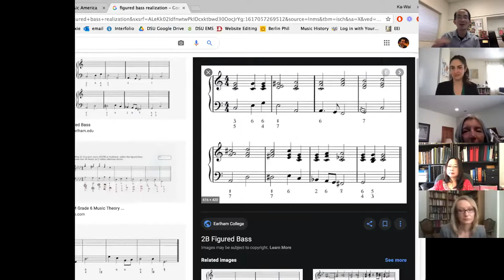Panel Discussion "Why Early Music: Repertoire, Interpretation & Practicality"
Panelists:

Dr. Sonia Lee (Early Keyboard Journal Editor, Artistic Director of La Réunion Musicale)
Dr. Anne Levitsky (DSU Visiting Scholar, soprano and hurdy-gurdy performer)
Susan Talley (DSU Organ Faculty & Organist of Grace Episcopal Church)

Moderated by Dr. Ka-Wai Yu (DSU Assistant Professor of Music and Director of DSU Early Music Ensemble)

This event was recorded live through Zoom on March 29, 2021 as part of the Dixie State University Early Music Festival 2021.